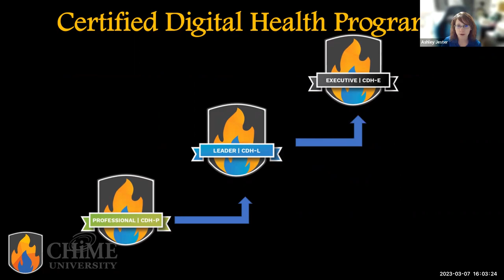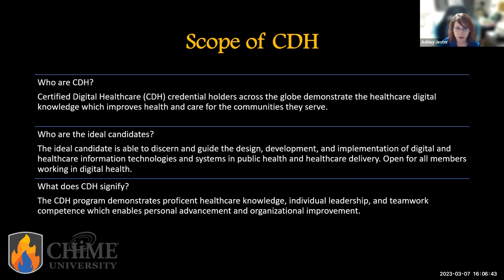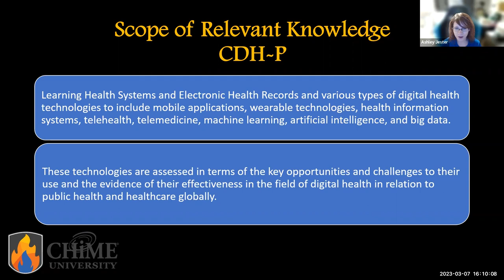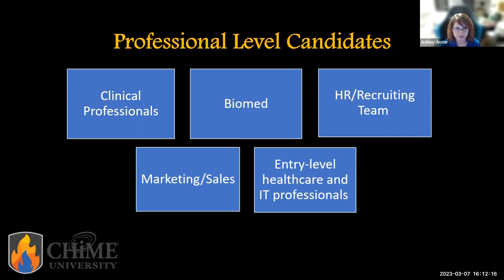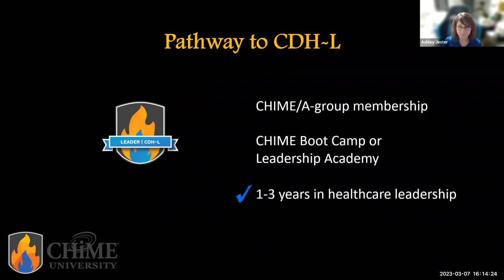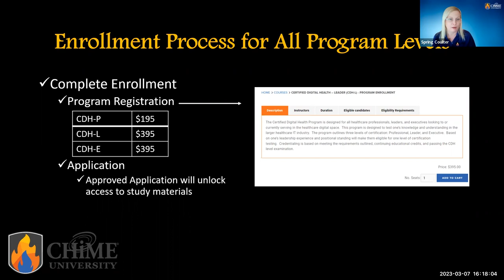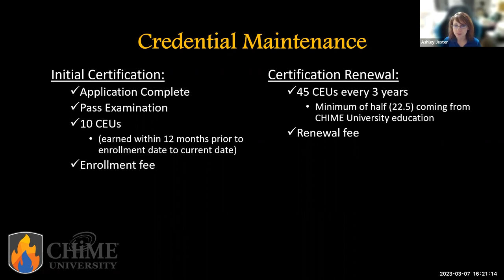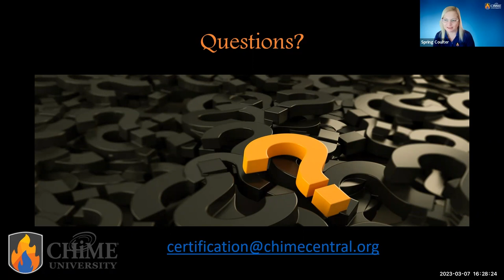CHIME Certified Digital Health (CDH) Program Overview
The Certified Digital Health (CDH) Program is designed for all healthcare professionals looking to or currently serving in the healthcare digital space.  This program is designed to test one’s knowledge and understanding in the larger healthcare IT industry.  The program outlines three levels of certification: Professional, Leader, and Executive.  Based on one’s leadership experience and positional standing will make them eligible for one level of certification testing.  Credentialing is based on meeting the requirements outlined, continuing educational credits, and passing the CDH-level examination.